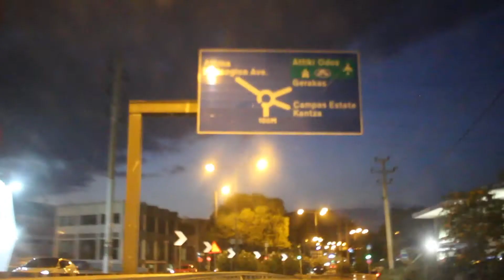Serie Part.1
MASTER VERSION